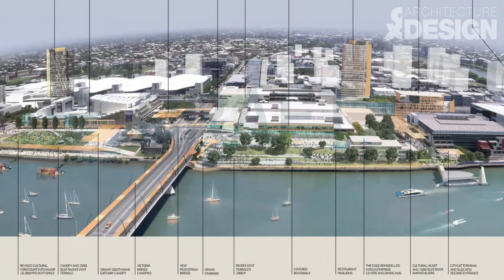Architecture & Design - The News in Focus (30/5/2014)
Architecture & Design Journalist Geraldine Chua presents some of the biggest news stories of the week. Topics covered include the Good Design Australia Awards, the draft masterplan to guide development of the cultural precinct on Brisbane's South Bank precinct and some interesting speculation on the future of Melbourne's skyline.